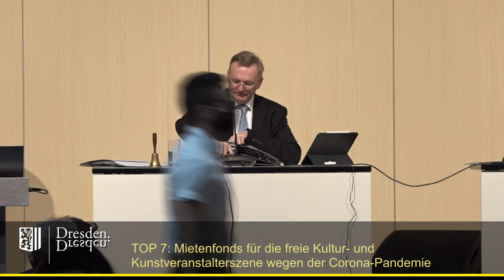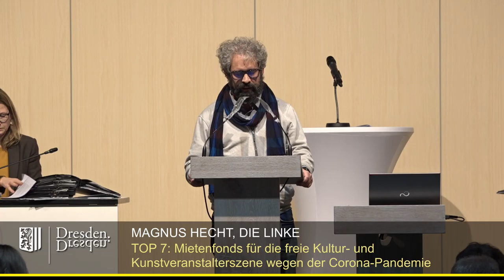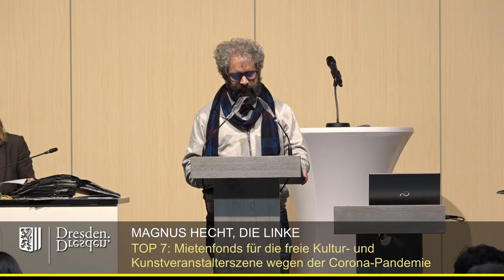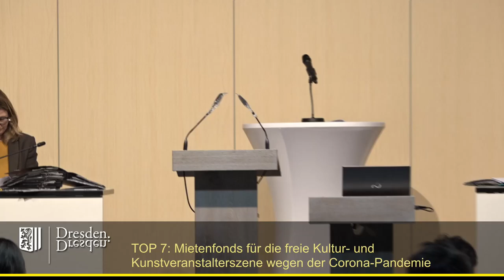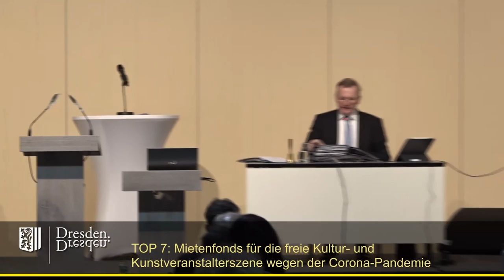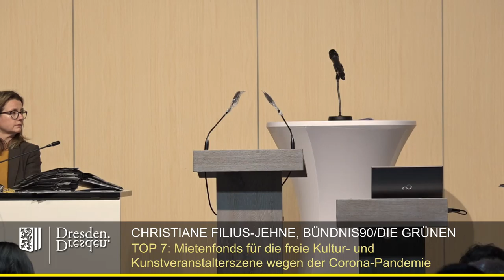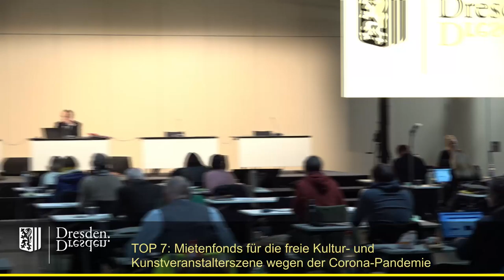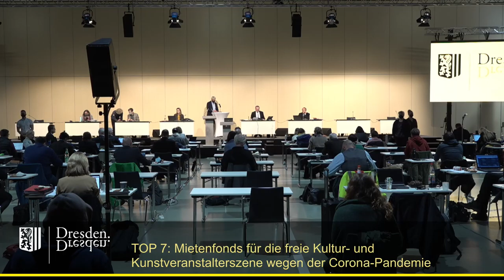staDDrat am 26 November 2020 - Mietenfonds für die freie Kultur- und Kunstveranstalterszene...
Fachförderrichtlinie "Mietenfonds für die freie Kultur- und Kunstveranstalterszene der Landeshauptstadt Dresden aufgrund der Corona-Pandemie"